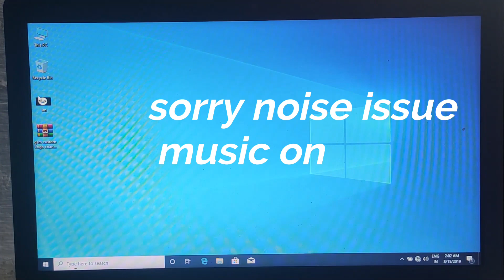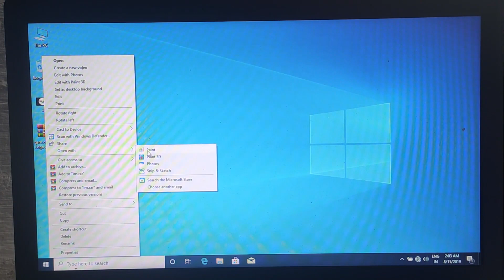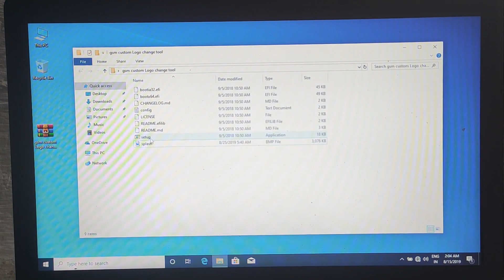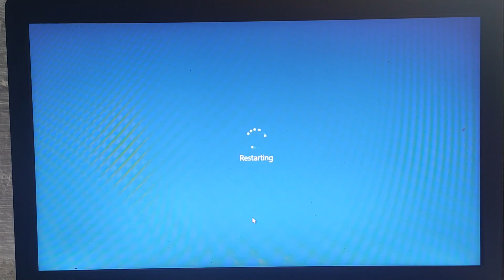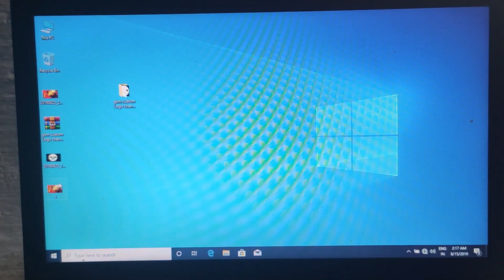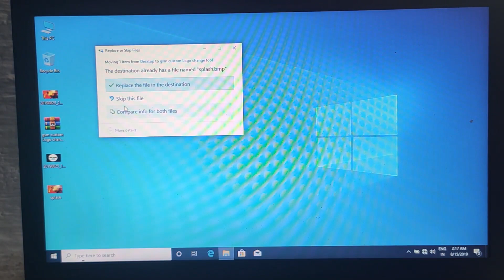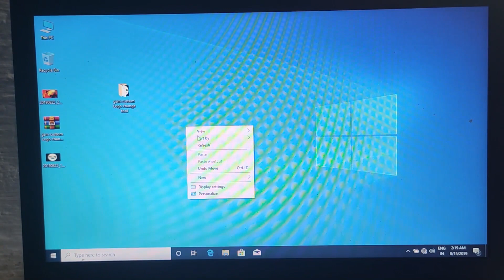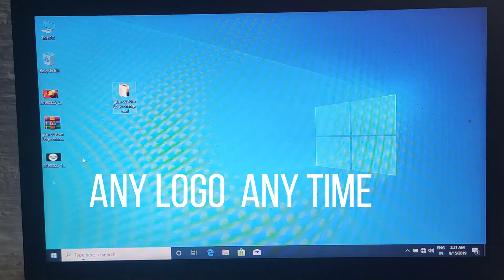government logo பதிலாக உங்கள் புகைப்படத்தை வைத்துக்கொள்ளலாம் 2019 govt lenovo laptop e41-25 e41-15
முதலில் நீங்கள் இந்த  videoல் உள்ளது போன்று செய்ய வேண்டும்
நீங்கள் download செய்யும் windows 10 64bit os 1903 முன்பாக வந்த version ஏதுவாக இருந்தாலும் windows 10 1809 version logo மாற்றலாம் எந்தவித problem இல்லாமல்